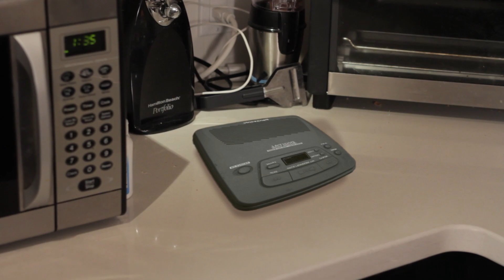Minecraft Girlfriend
Mark's been acting strangely ever since he got back from Minecon.  An avid minecraft player, Mark's obsessive penis building is starting to drive his girlfriend insane.

Sound by
Ace Dixon

Script by
Tarek Suliman

Lamp Op
Adam Suliman

Script Consultants
Adrian Walker
Adam Suliman

Produced by Kial Natale